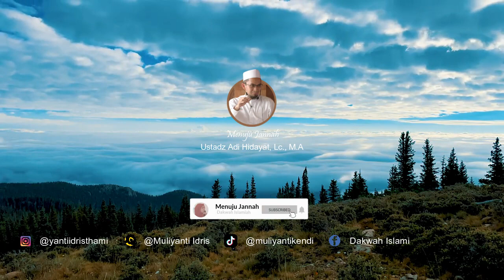Solusi Ketika Lagi Banyak Permohonan Kepada Allah SWT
Ceramah oleh ustadz Adi Hidayat, Lc., M.A yang menjelakan bahwa ketika kita lagi banya permintaan dan bingung mau minta apa duluan kepada Allah SWT jadi solusinya adalah minta hidayah

Untuk melihat vidio lainnya :
intagram